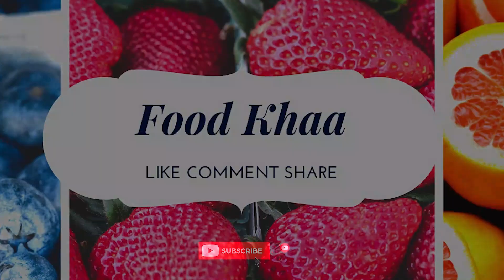ঝাল চানাচুর | Masala Chanachur Recipe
Hello friends this is Masala Chanachur recipe, How to making street food hot & spicy mix jhal chanachur, Bengali people very favorite street foods Masala chanachur and very favorites snacks of Dhaka city panto poth in Bangladesh.